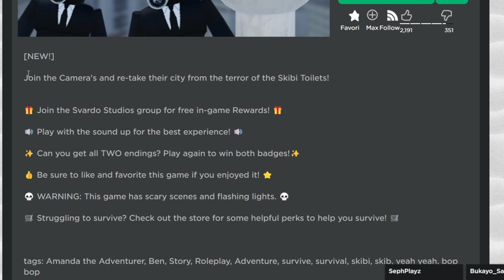SKIBIDI TOILET STORY!